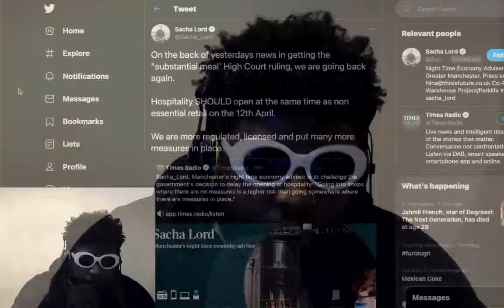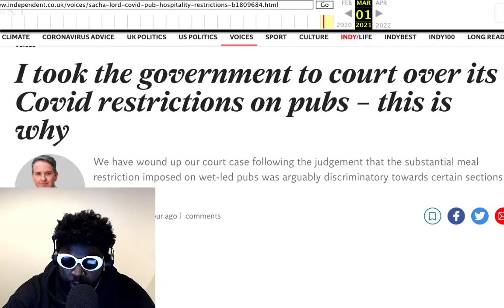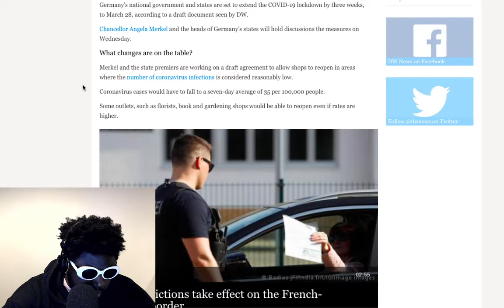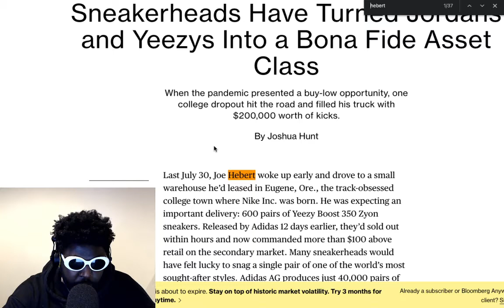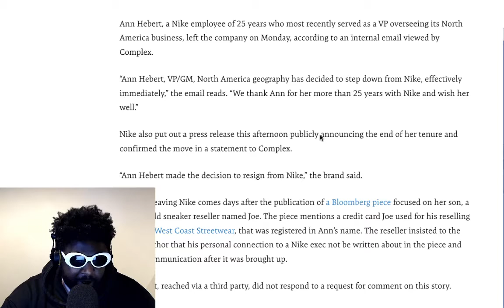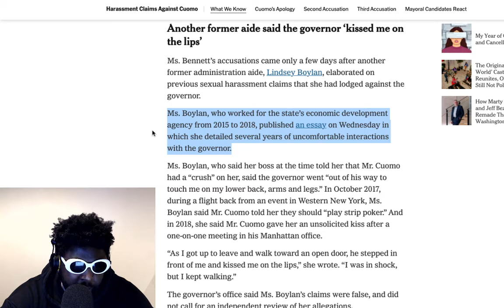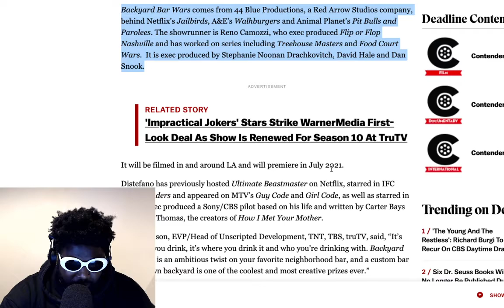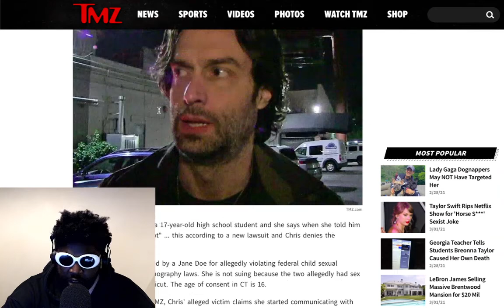Sacha Lord, Texas Mandate, Nike VP Reselling Drama, Gov. Andrew Cuomo and more | TAZS #438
Agostinho rambles about Sacha Lord taking on the government to court over its Covid restrictions on pubs, Texas lifting its Covid mandate, Germany struggling, Nike’s North American head Ann Hebert resigns after report reveals ties to her sons sneaker reselling business, Sexual harassment claims against Gov. Andrew Cuomo, History Hyenas ending, Chris D'Elia and more...